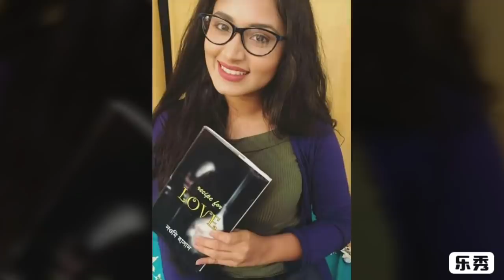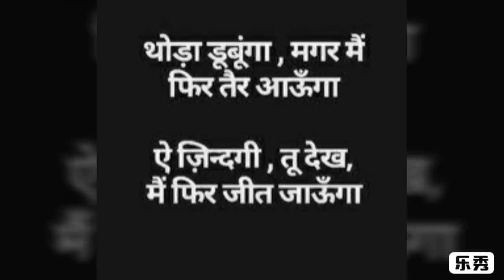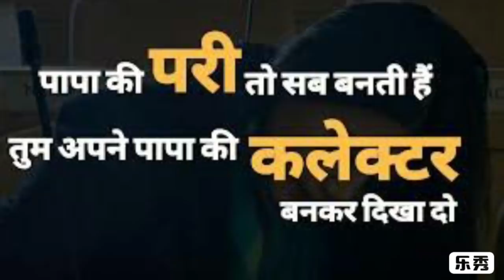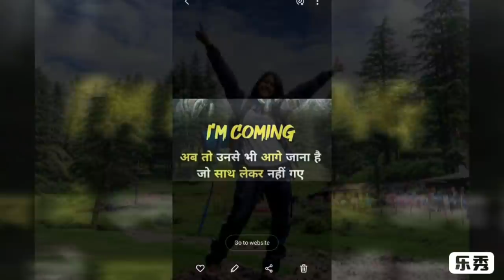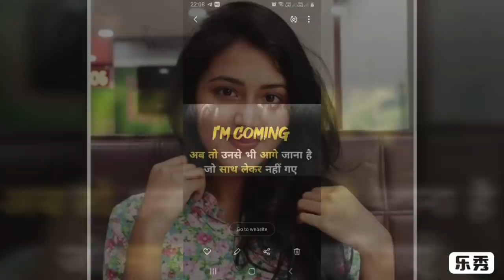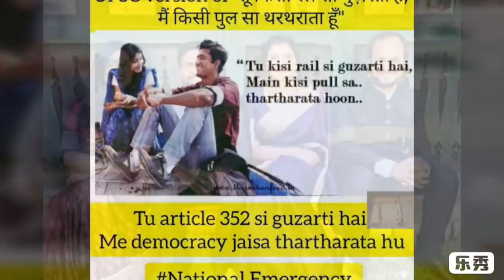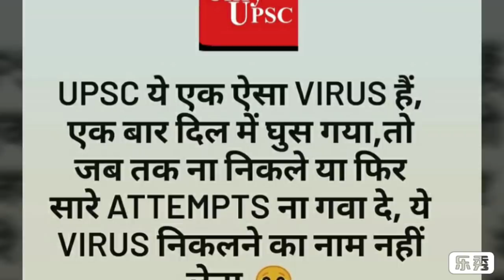UPSC की चौकाने वाली खबर | Ishq-ए-IAS | अकेले हो यह सुनो | Motivational Video for Exam | ONLY UPSC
Social link -

2. inspirational video